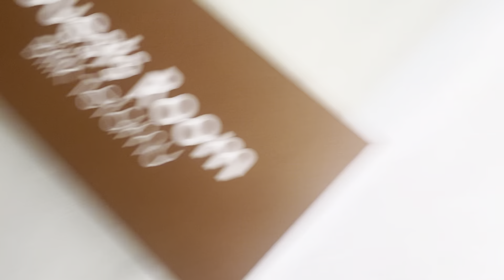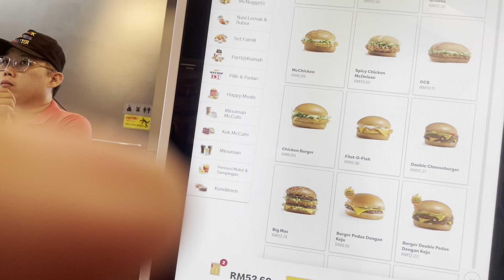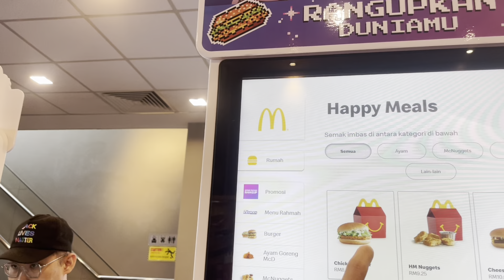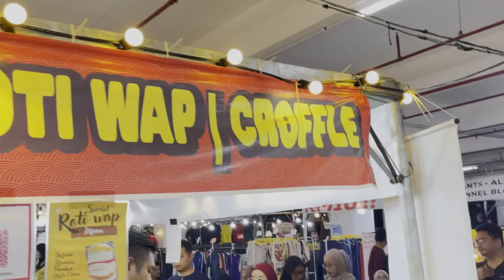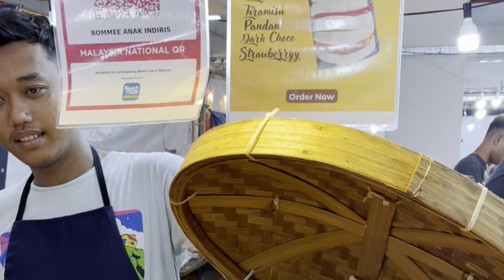DAH SIAP NAK TIDUR HOMESTAY TIBA TIBA ALASAN BILIK PENUH